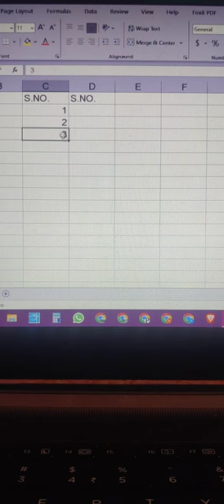Serial Number dalna ke isasa easy tarika nhi hoga ♟🔊💻🖥📀💿🧮📽🎬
excel me serial number dala ka shortcut
excel me serial number dala
excel shortcut